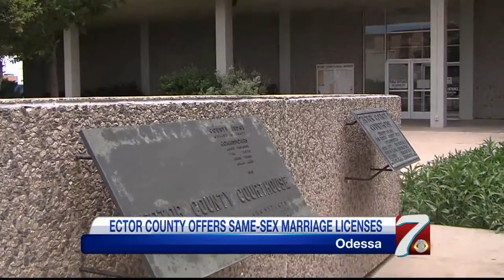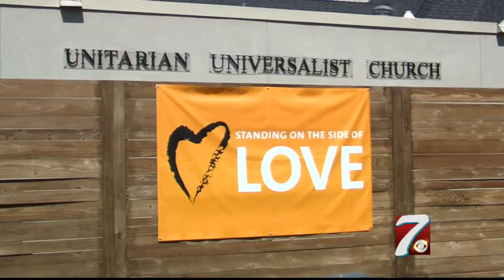Unitarian Universalist Church to Offer Free Marriage Services to Same-Sex Couples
MIDLAND - One church in Midland is choosing to marry same-sex couples and offer their facilities this summer all free of charge. The minister of the Unitarian Universalist church says it’s the right thing to do, and it’s what they stand behind, the practice of love.

Peace, tranquility and most importantly love is what is taught at the Unitarian Universalist church in Midland.

“It’s who you are and we respect wherever you come from,” said Thomas Schmidt, the minister of the Unitarian Universalist Church of Midland.

For years, Reverend Thomas Schmidt has led a mixed congregation at his church who identify as Christians, Buddhists, Pagans, and even Atheists.

“We have many that come here every Sunday and get along just fine and learn to love each other, even if we don’t agree on all the matters, we agree in love,” said Schmidt.

That’s why the Supreme Court ruling of the right for same-sex couples to marry in every state was a big one for Reverend Schmidt.

“My religious freedom has been restrained by these marriage bans, and now I feel that the Supreme Court decision, that my religious beliefs can be expressed by offering legal marriages to same sex couples,” said Schmidt.

He never thought it would happen this soon, but it’s always been Reverend Schmidt’s plan to open up his sanctuary to perform same-sex marriages, and now that he can…he says he’s going to do it for free.

“I’m glad that I can do it, that there is a place for people to come to here in the Permian Basin that want to get married, they can do so,” said Schmidt.

And they can do it for free, a venue, reception and minister all included.